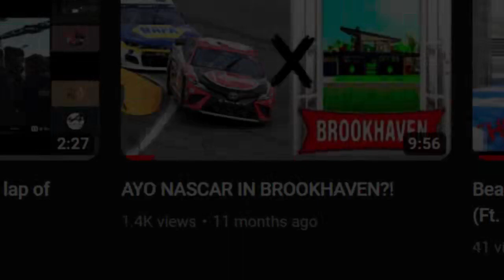Racing In Roleplay Games. [Part 2]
Lets see if this one gets more than the original video. That got 1.4K VIEWS WOW